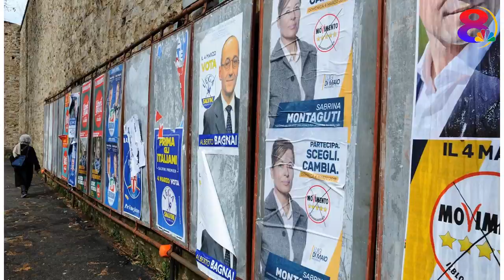Italy's populist Five Star movement set to win most seats for a single party — but election is like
Italy's populist Five Star movement set to win most seats for a single party — but election is likely to end in hung parliament
Exit polls suggest a hung parliament is a possibility after Italy went to the polls on Sunday. Polls for the national election closed at 11 p.m. local time, and  results will be released Monday mornin...